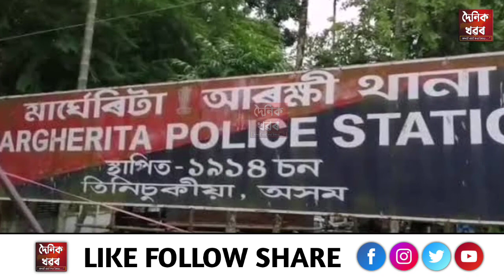কুকুৰা মাংসই কাল হ'ল এজন ককায়েকৰ/মাংস বাবেই ভায়কে শেষ কৰি দিলে ককায়েকক